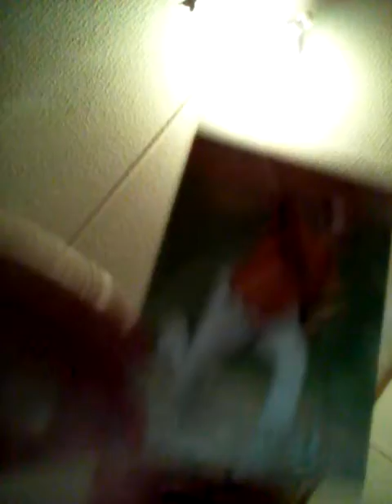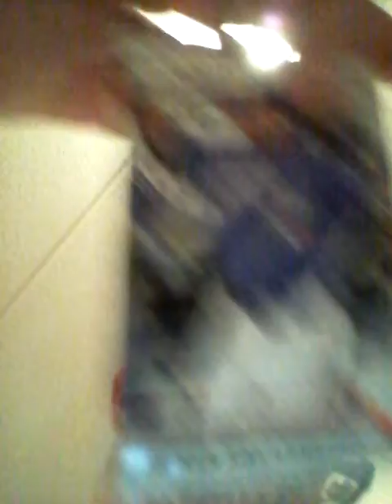My final Christmas Pickups